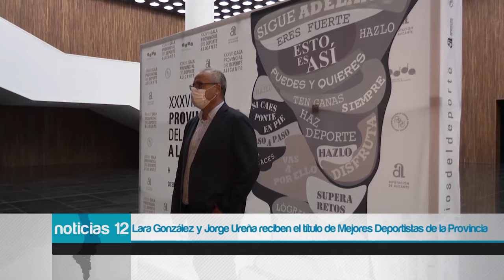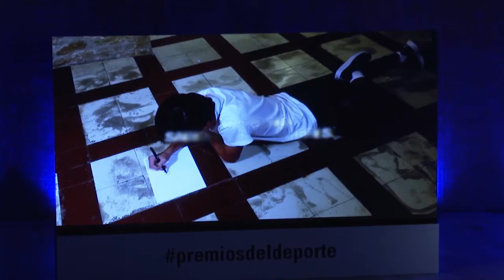Lara González y Jorge Ureña reciben el título de Mejores Deportistas de la Provincia